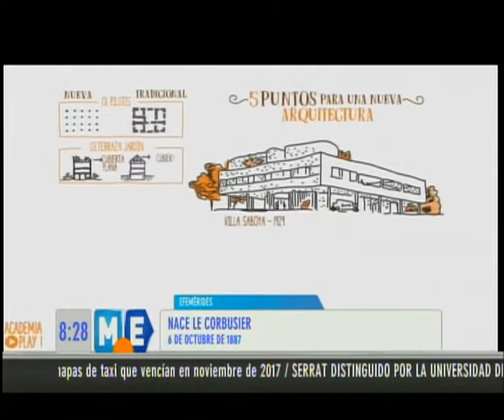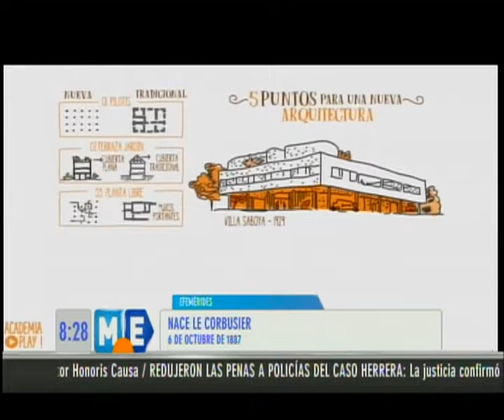Efemerides 3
Description